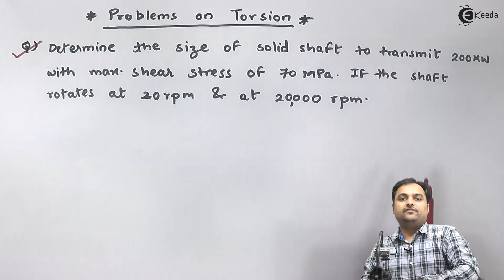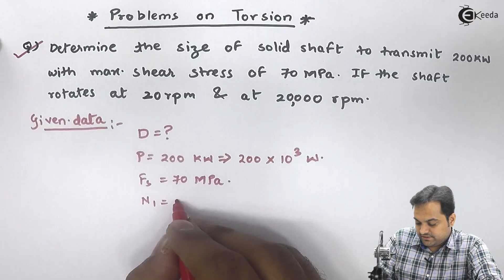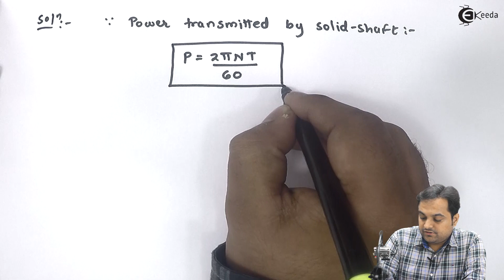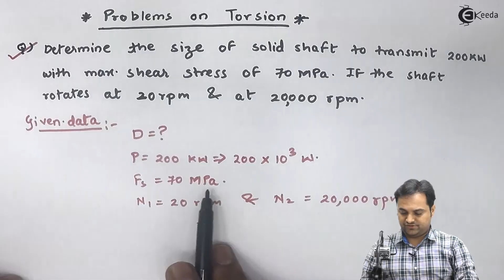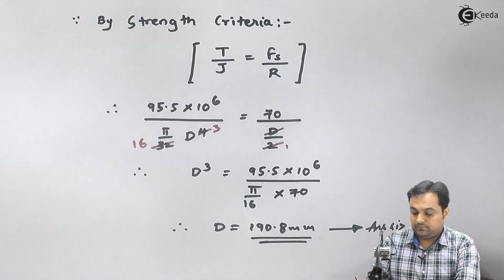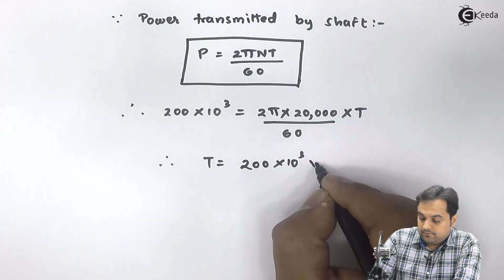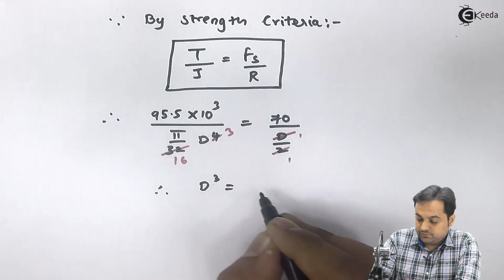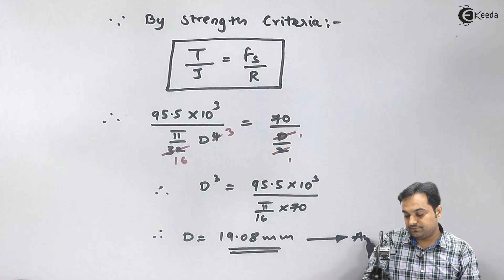Problem on Calculation of Suitable Diameter for Solid Shaft - Torsion - Strength of Materials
Video Name - Problem on Calculation of Suitable Diameter for Solid Shaft

Chapter - Torsion

Watch the video lecture on Topic Problem on Calculation of Suitable Diameter for Solid Shaft of Subject Strength of Materials by Professor Zafar Shaikh. Watch the Complete lecture on Engineering Academics with Ekeeda.

Happy Learning.